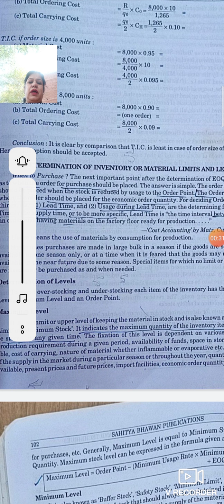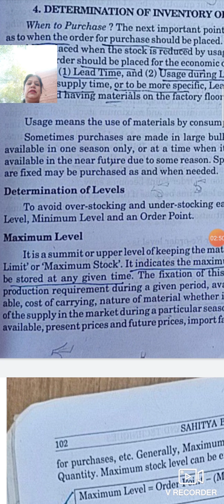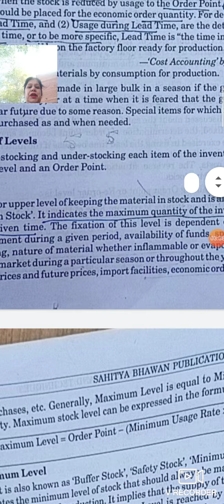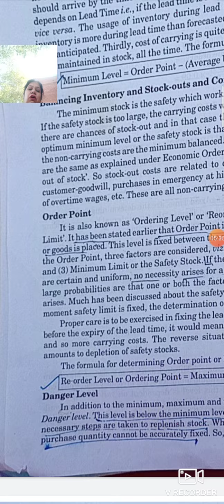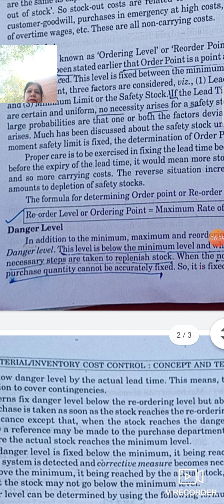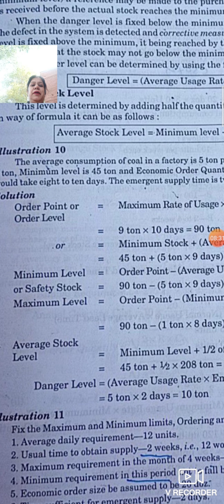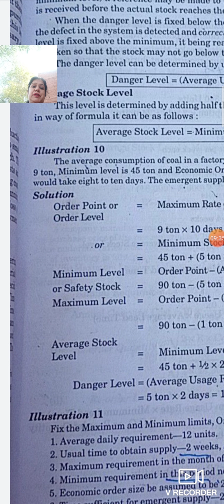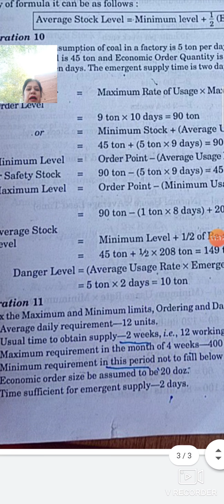Material cost control part 5